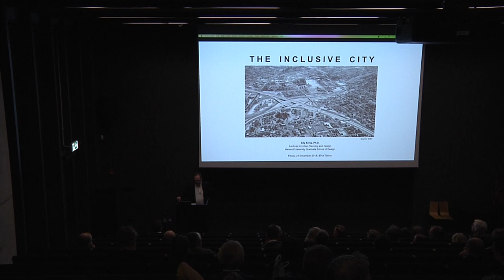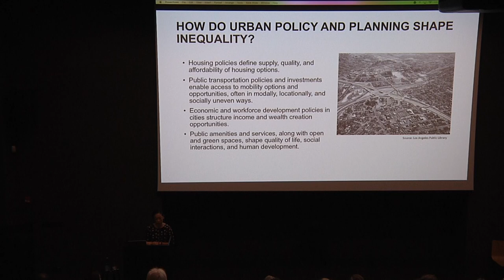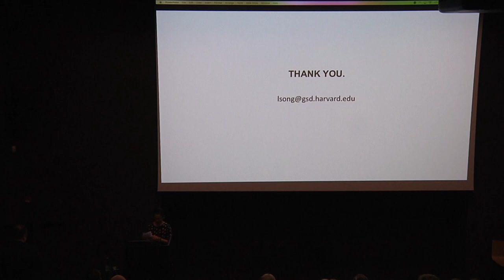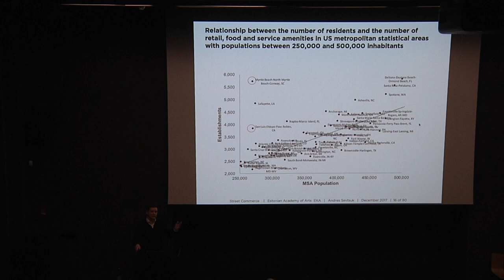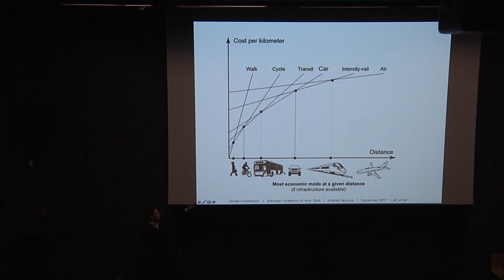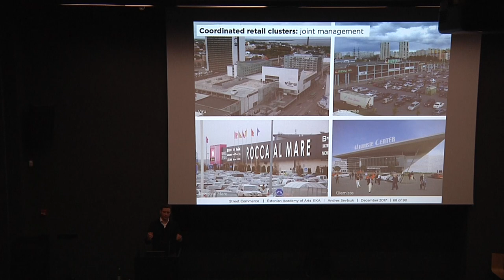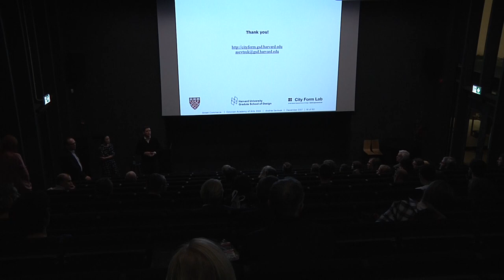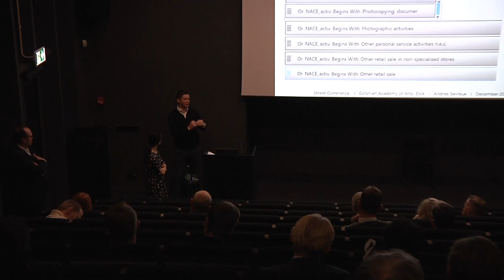Lily Song & Andres Sevtšuk. Avatud topeltloeng / Open Lecture | "Inclusive City and Street Commerce"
21. detsembril 2018 toimus Eesti Kunstiakadeemias Harvardi Ülikooli linnaplaneerimise dotsendi Andres Sevtšuki ja sama ülikooli õppejõu Lily Songi avalik loeng. Lily Song keskendus oma loengus sellele, kuidas ühiskondlik ebavõrdsus ruumiliselt väljendub ja mida selle osas teha tuleks ning saaks. Kaksikloengu teises pooles sai sõna Andres Sevtšuk, kes analüüsis, millised on edukad linnatänava-kavandamise mustrid ning Tallinna võimalused linnatänavate kaubandusvõrgu planeerimise vaatenurgast. Loengud toimusid EKA uurimisprojekti “Lõpetamata linn”.

Lily Song. Inclusive City / Kaasav Linn
Mitmetes riikides on sissetulekute ja jõukuse ebavõrdsus kasvuteel, ent selle probleemi linnalisi ja ruumilisi mõõtmeid uuritakse jätkuvalt liiga vähe ega mõisteta piisavalt. Lily Songi loeng kaalub Tallinna ees seisvaid väljakutseid ning võimalusi, uurides linnaplaneerimise ja linnaarenduspoliitikate sekkumisvõimalusi, mis toetaksid sotsiaal-ruumilist võrdsust ja kaasatust.

Lily Song on Harvardi ülikooli linnaplaneerimise ja disaini lektor ja vanemteadur, kes keskendub oma uurimistöös jätkusuutlikkuse ja elamisväärsuse tõstmise algatuste, sotsiaalruumilise ebavõrdsuse ning rassi ja klassipoliitikate vahelistele suhetele ameerika linnades ning muus postkoloniaalses kontekstis.

Andres Sevtšuk. Street Commerce: the Hidden Structure of Retail Location Patterns and Vibrant Sidewalks / Kaubandus linnatänavatel: jaekaubanduse asukohamustrite ja elu täis kõnniteede peidetud struktuur

“Hea” tänavakaubandus kuulub kaasava, mitmekesise ja elujõulise kohaliku majanduse, atraktiivsete naabruskondade ja jätkusuutliku linnakeskkonna juurde. Ent linnad ja kogukonnad suudavad nimetatust võita ja kasu saad ainult juhul kui nad tänavakaubandust proaktiivselt planeerivad ja reguleerivad.

Andres Sevtšuk on töötanud arhitekti, linnaplaneerija, õppejõu ja teadlasena Eestis, Prantsusmaal, USAs ja Aasias. Ta on õppinud Eesti Kunstiakadeemias, Pariisi arhitektuurikoolis École d'architecture de la ville & des territoires à Marne-la-Vallée arhitektuuri ja linnaplaneerimise erialal ja Massachusettsi Tehnoloogiainstituudis (MIT) USAs. Hetkel töötab ta Harvardi ülikooli linnaplaneerimise dotsendina ja linnauuringute labori City Form Labi juhina.

Lõpetamata linn on EKA arhitektuuriteaduskonna poolt koostöös Tallinna linnaga läbiviidav kolmeaastane laiapõhjaline uurimistöö, mis küsib, milline võiks olla hea ja elamisväärne linn 21. sajandil ja kuidas see võiks väljenduda Tallinna linnaehituslikus arengus. Uurimistöö läbiviimist toetab kinnisvaraettevõtte Kapitel. Täpsem info